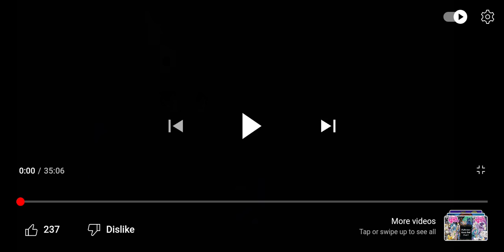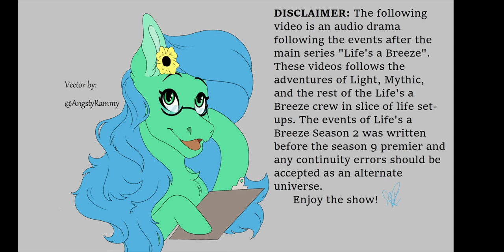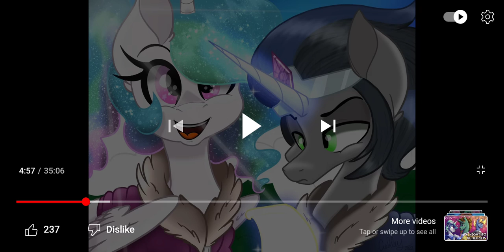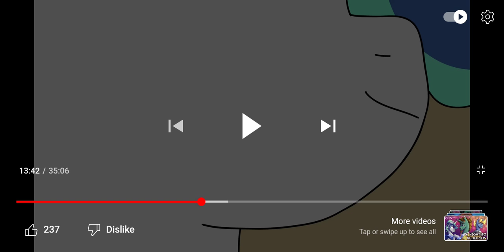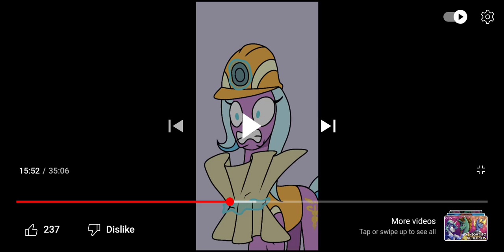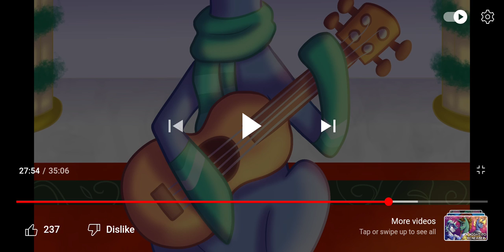A Mr Mlp Christmas Special: Reacting to Life's a Breeze Christmas Special: Smiles across the board.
God speed Mythic Hope